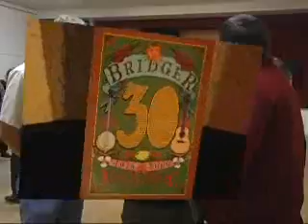Bridger Folk contra.wmv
contral dancing